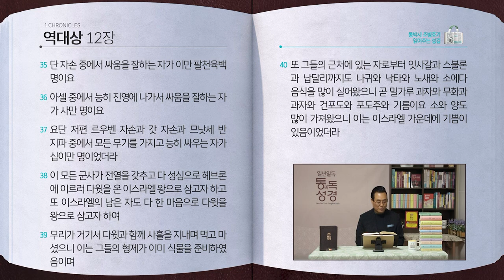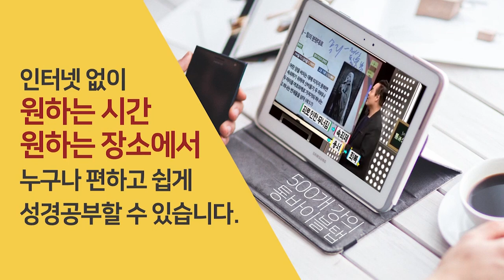[226일] 대상10~12장 | 통박사 조병호와 함께 읽는 성경통독